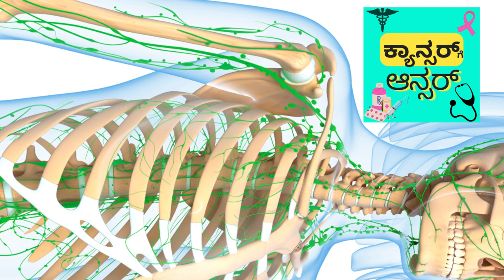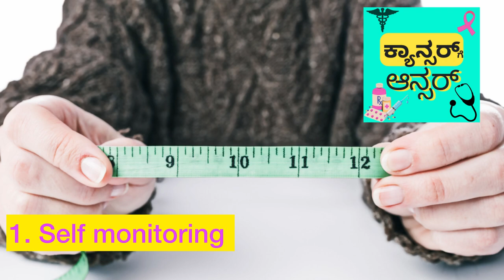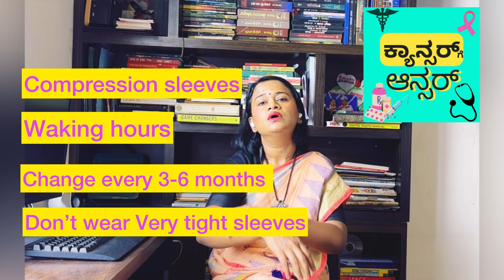Lymphoedema after breast cancer surgery: Prevention & Treatment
Lymphoedema or swelling of arm due to lymphatic blockage is a well known side effect of breast cancer surgery and radiation. Lymphoedema after breast cancer surgery is a chronic condition which is difficult to treat but easy to prevent. Learn all about lymphoedema explained by senior consultant oncologist Dr Aparna Sreevatsa.

Which Oncologist to consult when symptoms of Cancer?
Patients often ask which oncologist should they be consulting for symptoms of Cancer like swelling, bleeding, unexplained weight loss and loss of appetite. Medical oncologist, surgical oncologist and radiation oncologist are all trained to diagnose cancer and patients may consult any one of them. Sometimes when you don’t know that a symptom maybe due to cancer it is prudent to consult any doctor for the appropriate symptoms.